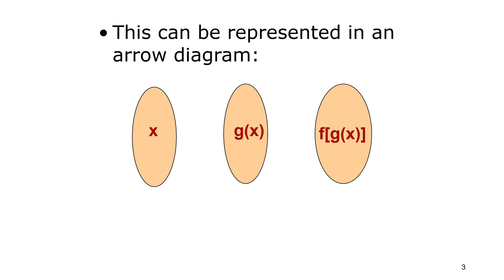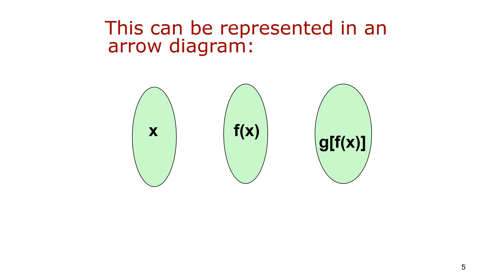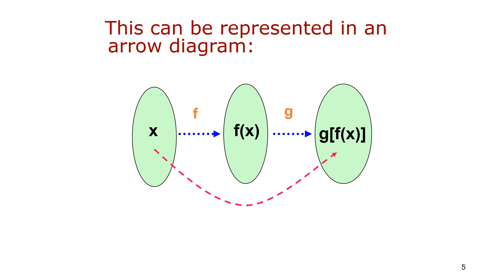Chapter 5 | 5.2 Composite function (1/2)